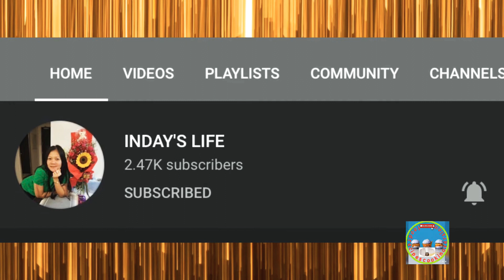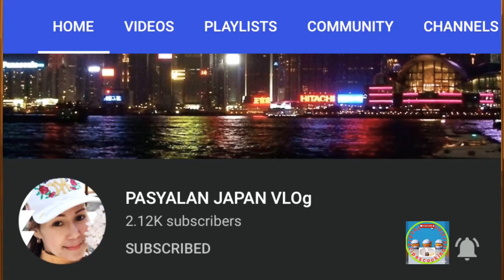Membership and Super Sticker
Membership benefits